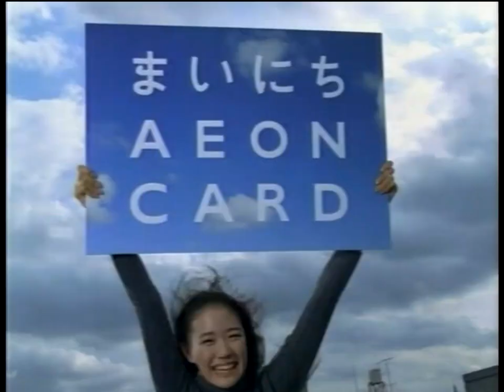イオンクレジットサービス イオンカード 2005年 CM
蒼井優